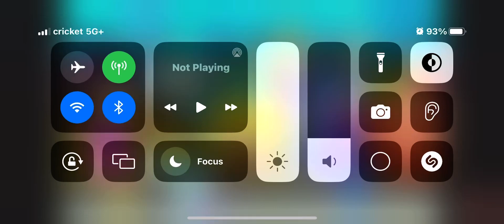My Reaction To Have A Field Trip To Basketball Today!